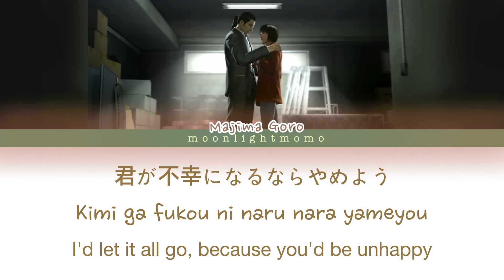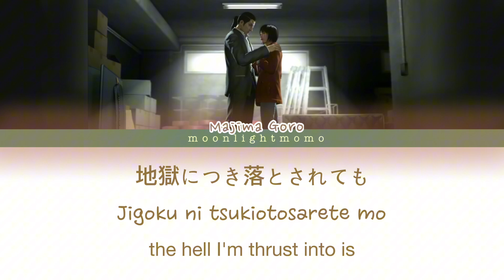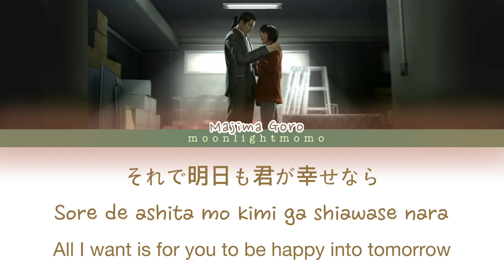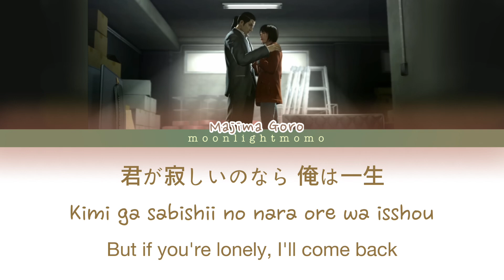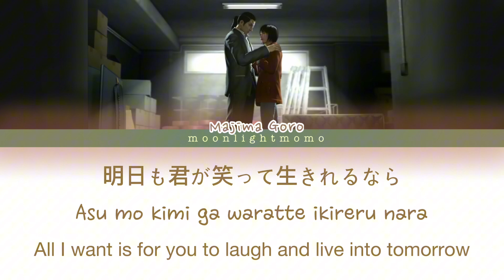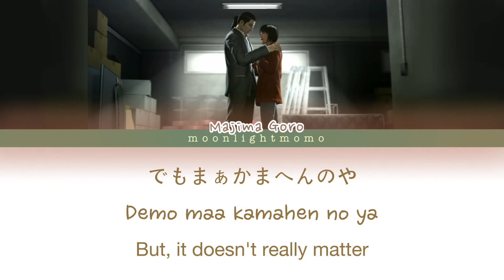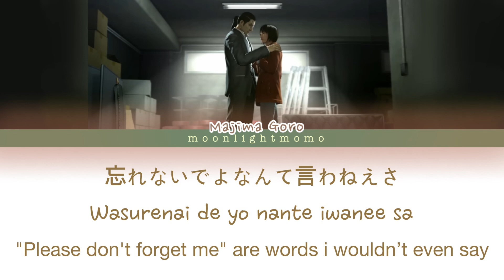Yakuza Kiwami 2 - As long as you’re happy (colour coded lyrics kan/rom/eng)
NEW MAJIMA GAME AAAAAAA
also this song has been on my mind recently (i wonder why🌚) and i forgot how heartbreaking it actually is

These are not 100% official and the exact lyrics for this song. If are any mistakes in the lyrics im genuinely very sorry. I’m also not fluent. I got the lyrics from the wiki and put some of my own in it

if you have a song i should "lyric" then drop a comment!